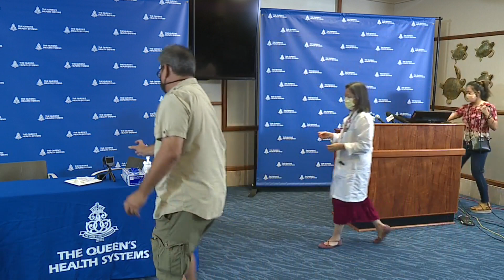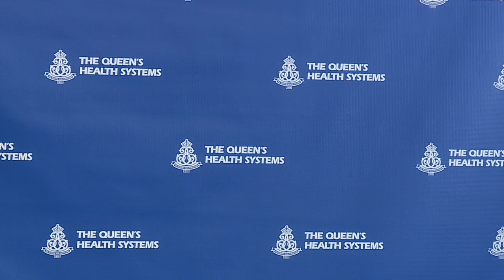Hawaii's first doses of COVID-19 vaccine administered to five Oahu healthcare workers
The first COVID-19 received in the state of Hawaii was administered at Queen's Medical Center.